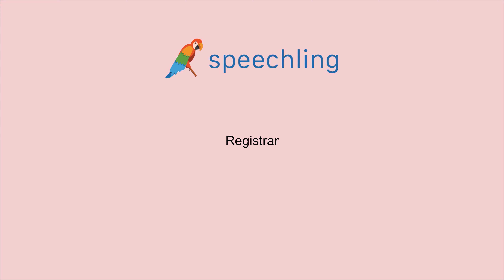How to say "Register" in Portuguese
Male Voice:
Registrar

Female Voice:
Registrar

Male Voice Translation:
Register

Female Voice Translation:
Register